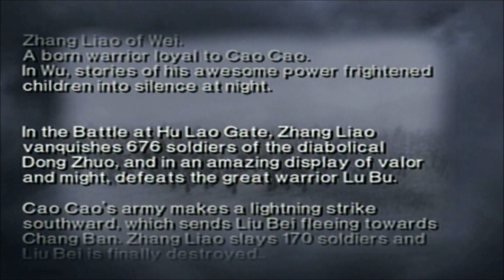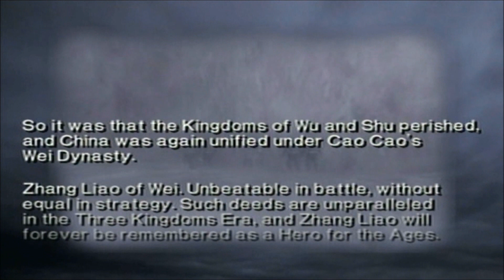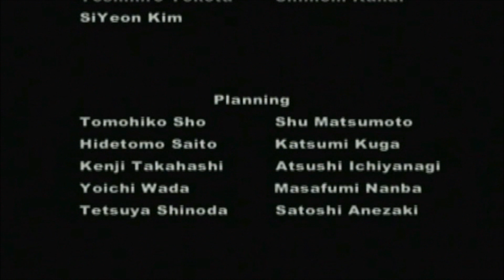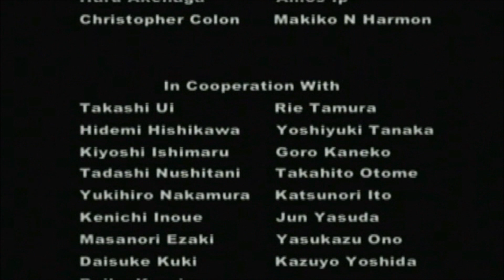Let's Perfect Dynasty Warriors 3 Part 205: Zhang Liao Finale + Ending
We finish off another Musou Mode. 4 more to go.

Next Musou: Xiao Qiao